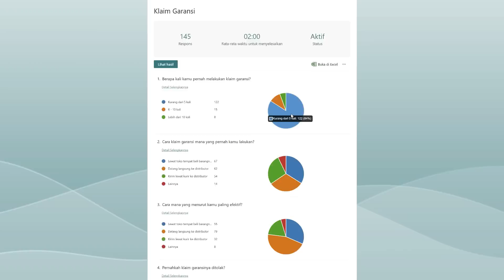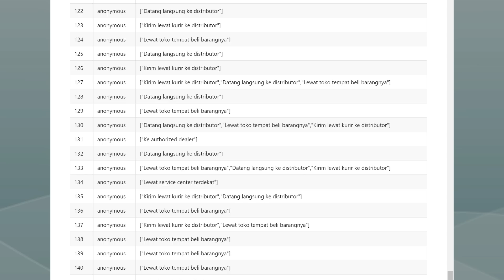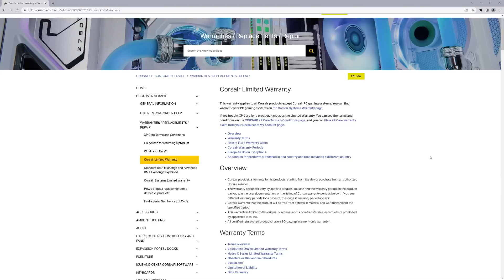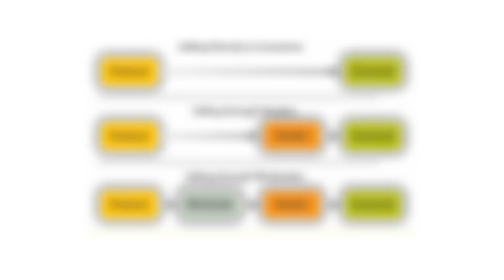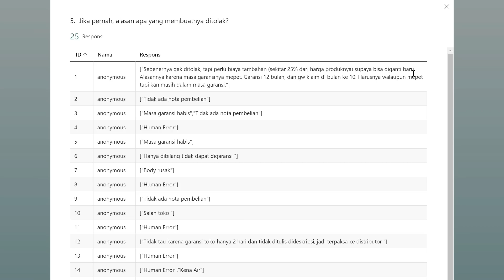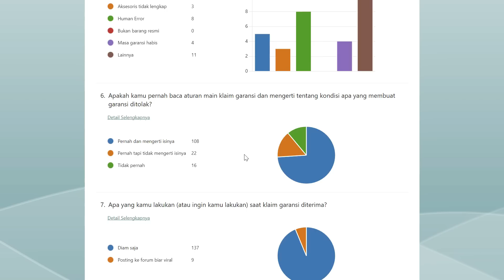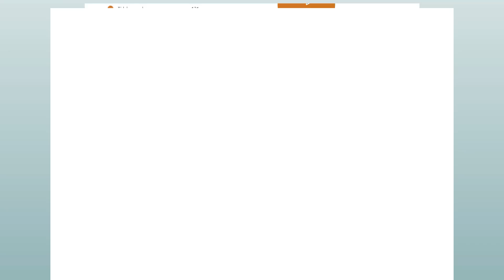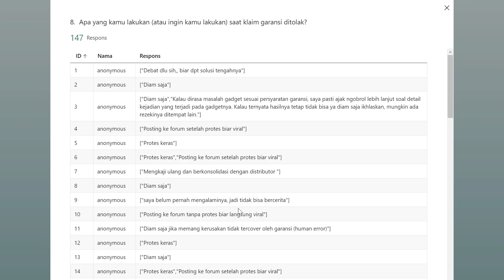Share Pengalaman Klaim Garansi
Ayo kita saling Share Pengalaman Klaim Garansi
Terima kasih buat yang uda ikutan berpartisipasi ikutan polling dan survey.
Ada giveaway mendadak buat satu orang beruntung yang uda ikutan partisipasi.

Bakal GPU terkenceng dan tercakep di dunia nih: ROG Matrix GeForce RTX 4090 Platinum 24GB GDDR6X